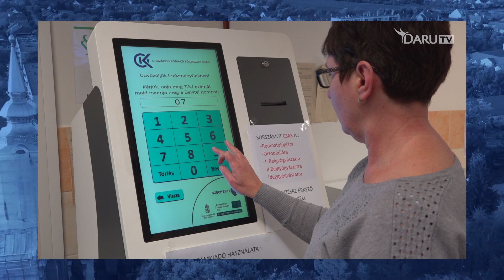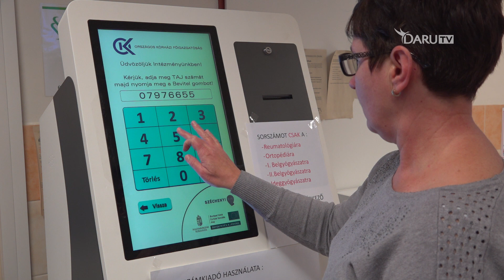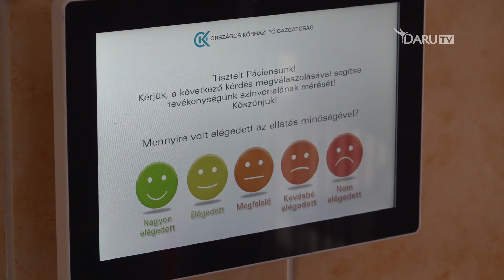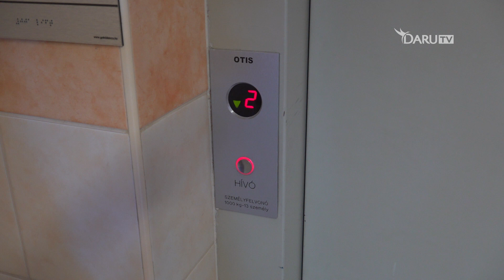2024.04.19. Hír7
A Hír7 adásának tartalmából röviden:

Szélsőséges időjárás – utánajártunk milyen hatást gyakorol városunk környezetére
Képviselőink meggondolták magukat az orvosi szakellátással kapcsolatban – viszont a hivatal fizetőképességét továbbra is akadályozzák
Inzulinrezisztencia - a cukorbetegség előszobája